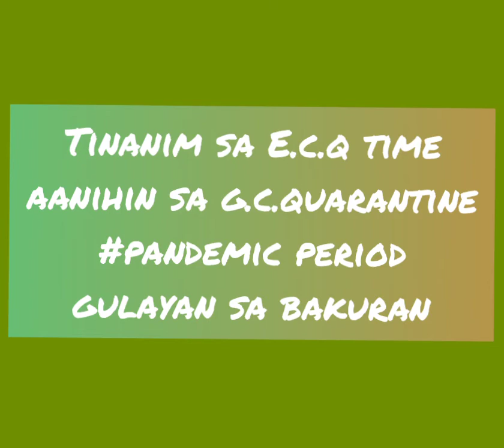Fresh Vegetables in the Backyard || Pandemic Period || Simple Life || My Province